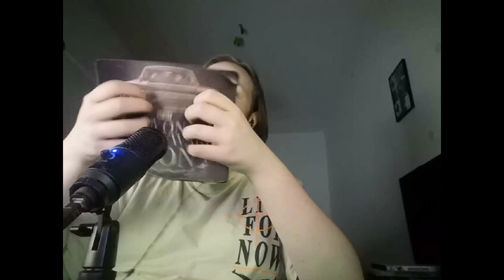Ich Habe Es Versucht, Don't Judge Me, PLS! | ASMR #1 | Deu/Ger | Jan Meyer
⬇️ ᴏꜰꜰɴᴇɴ ⬇️

Dieses Video Ist So Random Aber Egal, Ich Hoffe Es Gefällt Euch. Wenn Es Euch Gefällt Dann Könnt Ihr Ja In Die Comments Schreiben Ob Ich Mehr ASMR Machen Soll.

Frage An Euch? Soll Ich Einen YouTube Podcast Machen? Wenn Ja Gerne Ideen Für Podcast Namen Und Themen In Die Comments.